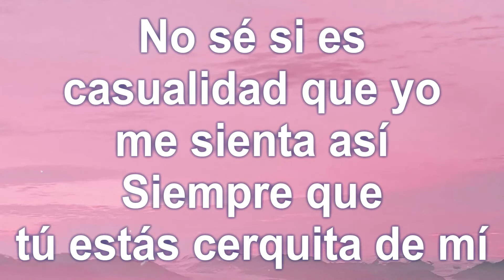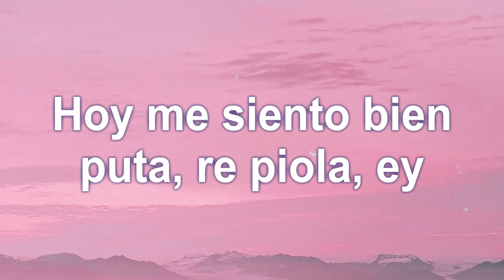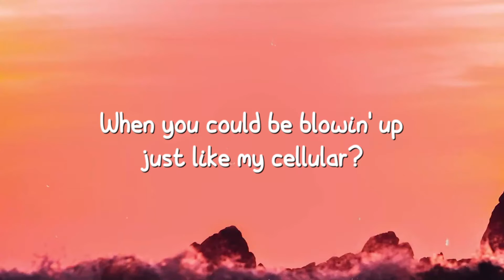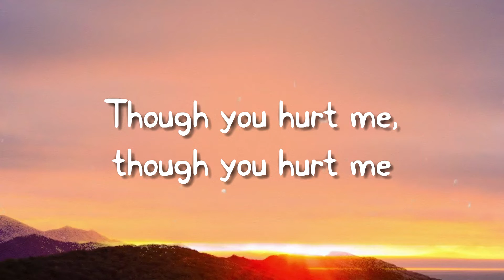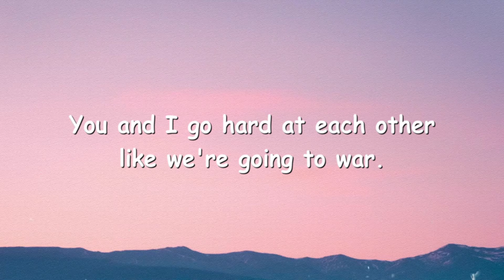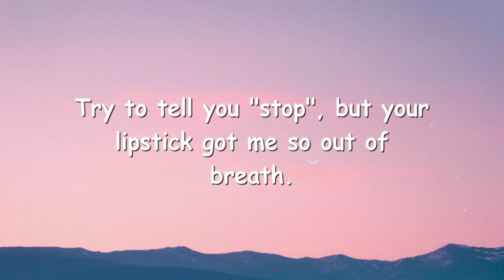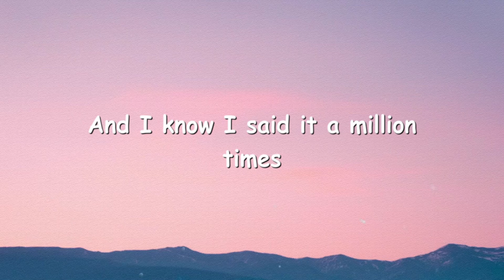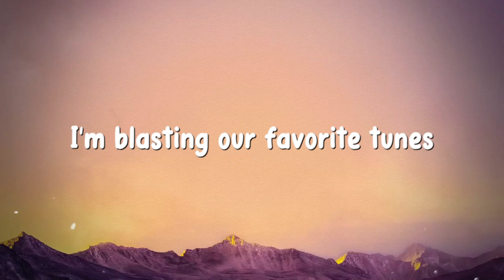Efecto - Bad Bunny [Lyrics Video] ❣